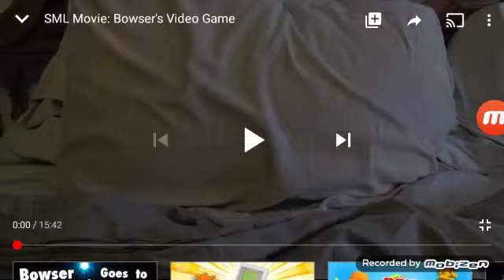My reaction that chuggington came back this year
Yes chuggington came back
Note I love sml